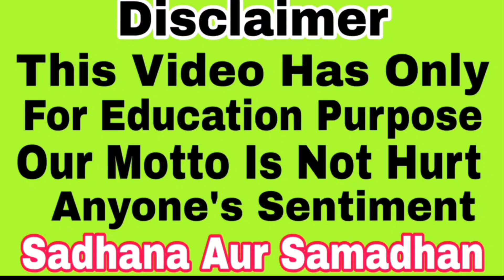काली भैरव का शत्रु का अंत करने वाला मंत्र | Sadhana aur samadhan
• Mohini vashikaran
• Mata baglamukhi
• Aghori sadhana
• Mata Durga Sadhana
• Hanuman Sadhana
• Bholenath Sadhana

For contact
Appointment booking